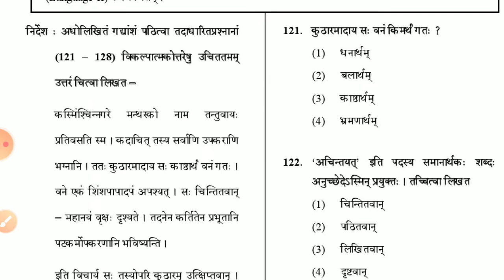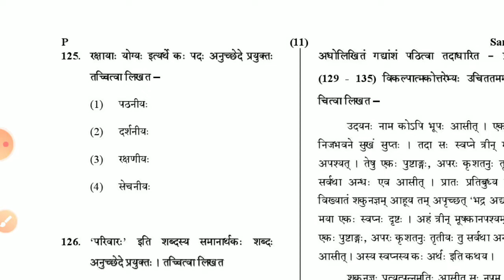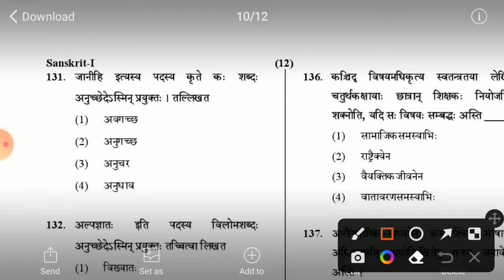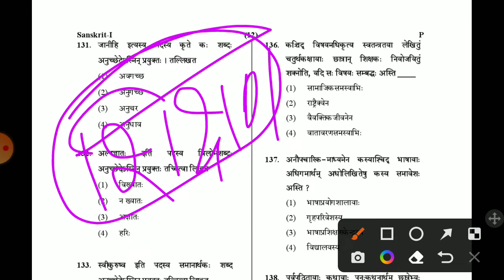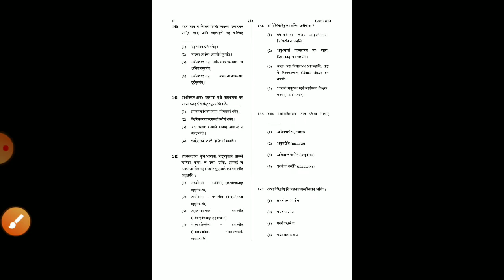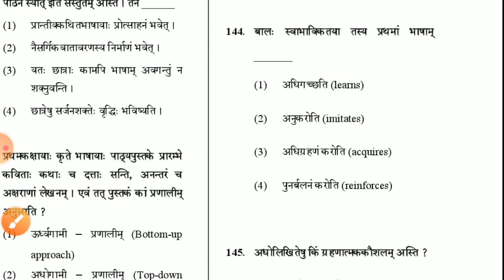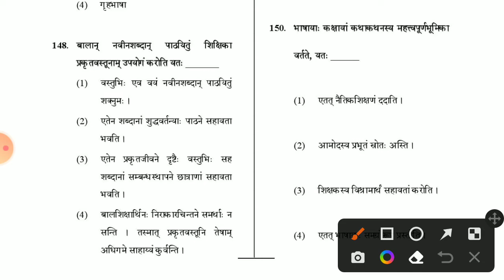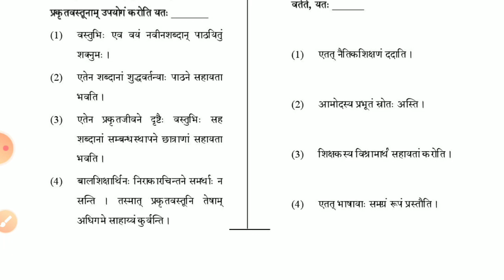CTET previous year question 2019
सीटेट 2019 7 जुलाई संस्कृत भाषा सॉल्व पेपर जयहिन्द सर